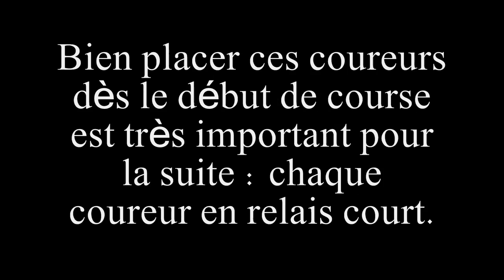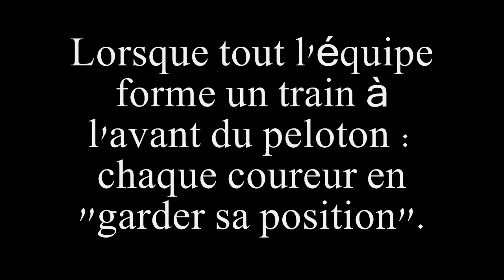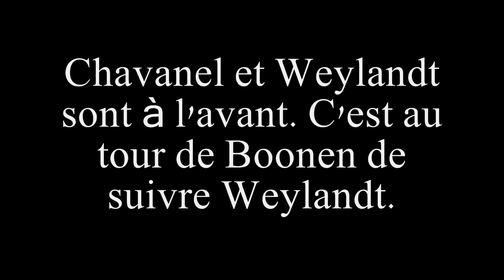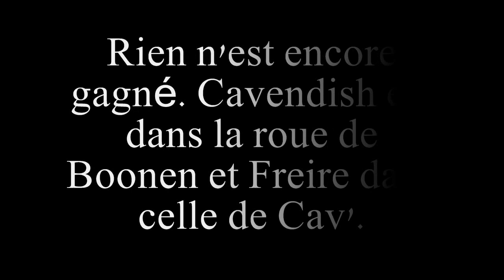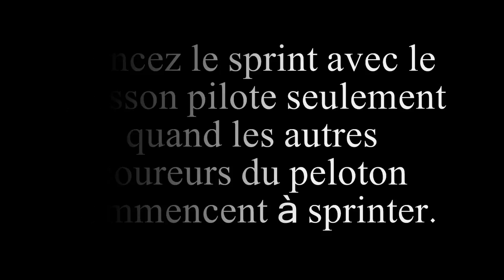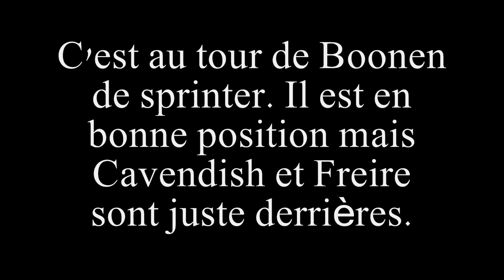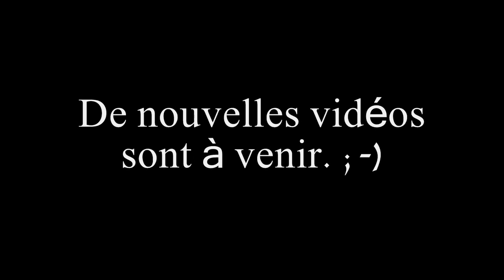Pro Cycling Manager 2009/2010 Sprint Tutorial HD